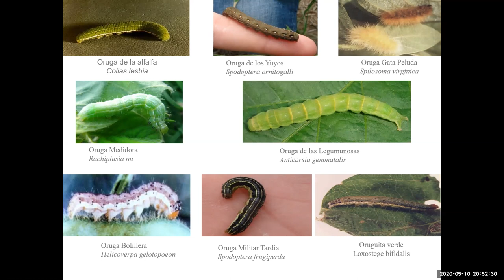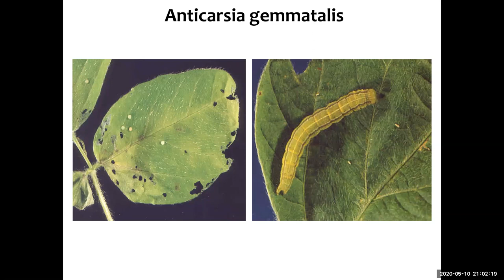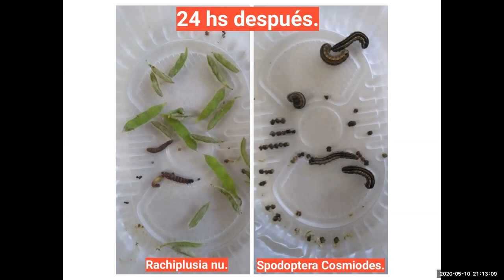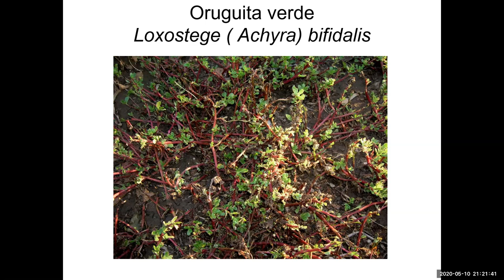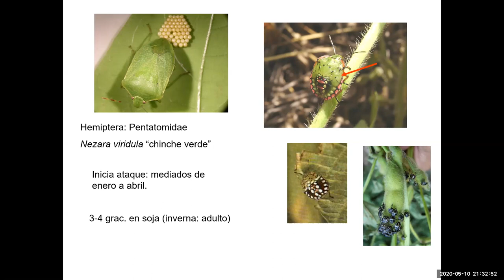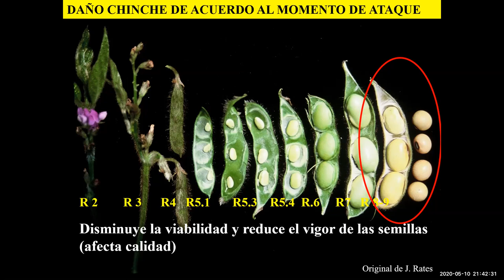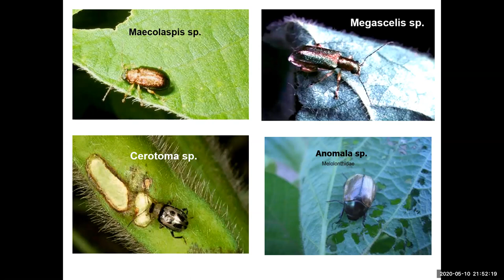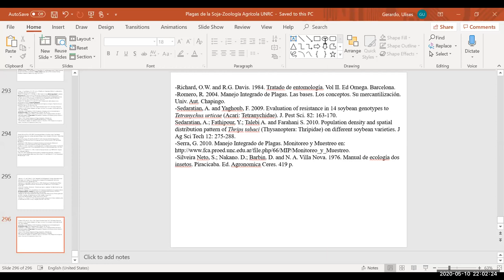Zoología Agrícola- Soja Parte II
Orugas defoliadoras, chinches, picudos,  coleopteros defoliadores, nematodos del quiste y de la agalla.